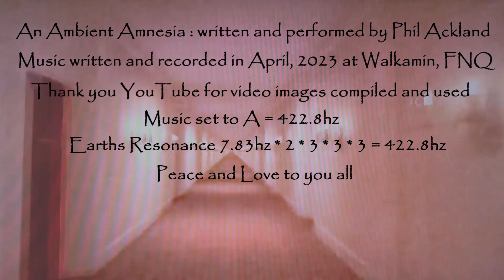An Ambient Amnesia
I came across an ambient style of music, which suggested a sort of dream state under hypnosis, and I pondered whether hypnotic visuals would work with it. With a simple chord progression and melody, I filmed some hypnotic spirals on my phone from the TV, and joined it all together. That's all I remember.